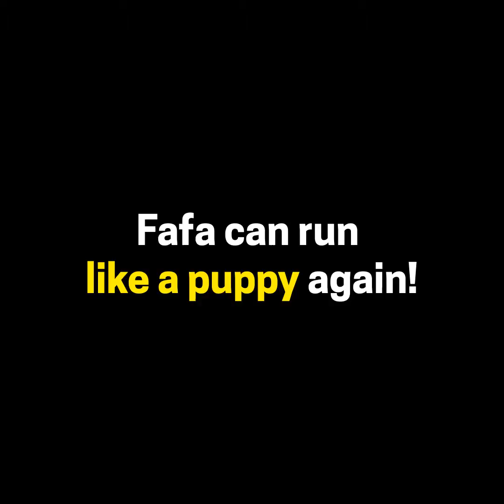【Animal Health】Queens Animal Health & Emergency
Queens Animal Health & Emergency

Holistic and conventional veterinary medicine including routine vaccinations, diagnostics, speciality surgery, dentistry, acupuncture and Chinese herbs. Boarding, grooming and prescription diets also offered.

►Address
►Phone
►Web
QueensAnimalHealth